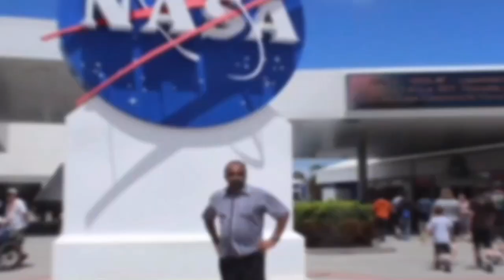വിവാഹ ബന്ധങ്ങൾ ( ദാമ്പത്യ ജീവിതം ) തകരുന്നത് എന്തുകൊണ്ട് -3| മനോമയ ചിന്തകൾ ഭാഗം- 547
For training programs and counselling sessions contact:3 Ph:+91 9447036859